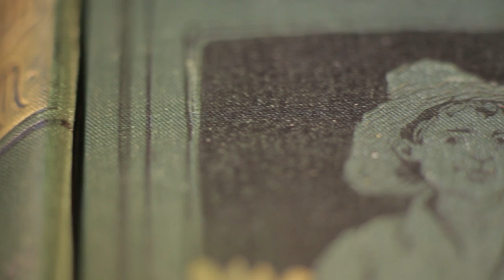Huck Finn and the Five Boons: Opening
This year, on the centennial of Twain's death, a new version of The Adventures of Huckleberry Finn was published replacing the word 'nigger' with 'slave,' just the latest step in the book's turbulent history. As one of the ten most censored books of the twentieth century, Huck Finn has endured it all. The Adventures of Huck Finn and the Five Boons combines Mark Twain's most treasured character with one of his most fantastical short stories, coincident with the centennial of the author's death and the publication of his long-suppressed autobiography. Huck Finn and Mark Twain himself must confront what it means to lose control of their narrative and their lives as they experience the audience's interest, love, anger, and even apathy.

Together, Pleasure, Fame, Wisdom, Love and Death form our human experience. They are our five boons. Huck can only have one. What will he choose?

You can be a part of the project by going to either
HuckFinnFilm.com or IndieGoGo.com/HuckFinnFilm